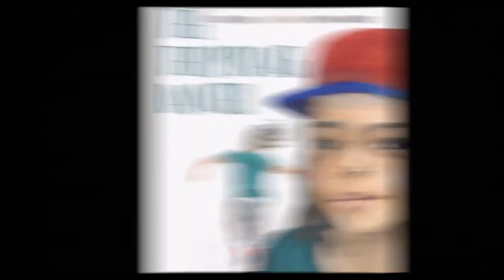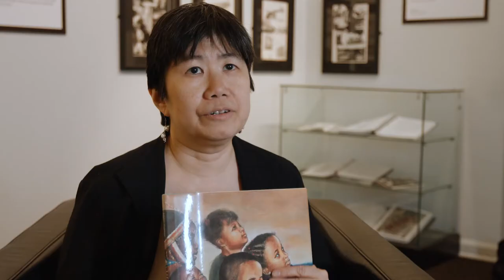Colors of Love Official Trailer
A documentary about the renowned artist, children's book author - illustrator Jan Spivey Gilchrist. Directed by Arthur Muhammad